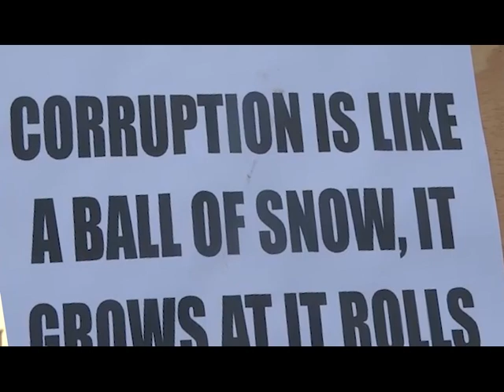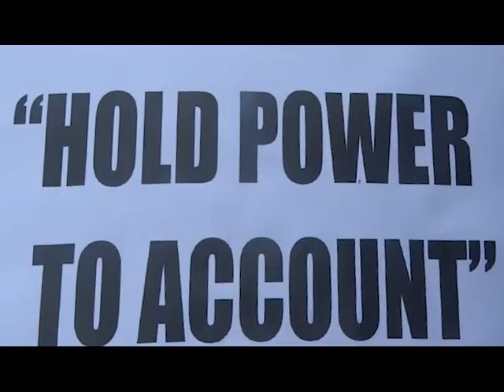Former Auditor General Daniel Yao Domelevo Slums Government over Corruption Fight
Former Auditor General, Daniel Yao Domelevo has described corruption as the most deadliest disease that has been allowed to fester in all activities in Ghana.

According to him, those expected to fight against corruption are often the worse corrupt practitioners.

Domelevo was speaking at an Anti-Corruption Day forum organized by the Asogli State to mark the 20th Anniversary of the enrollment of Togbe Afede xiv in Ho.